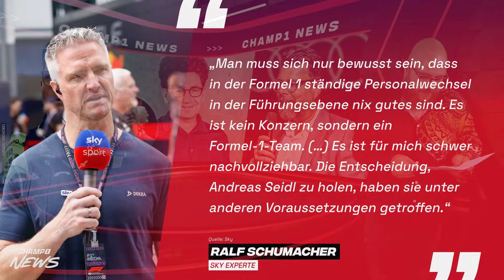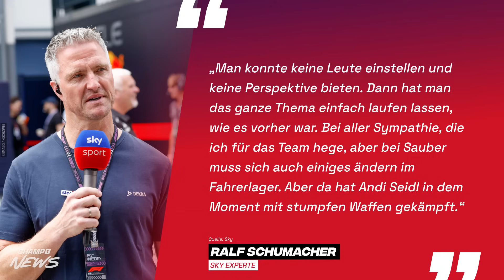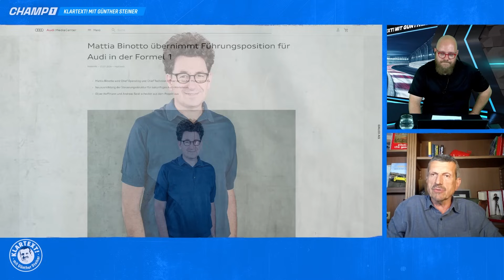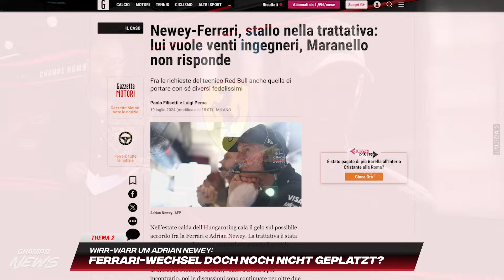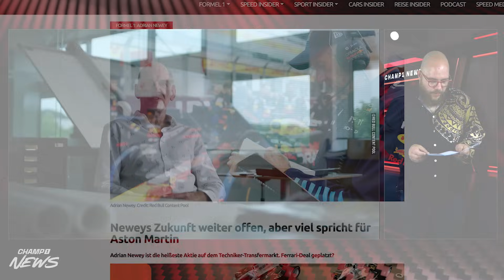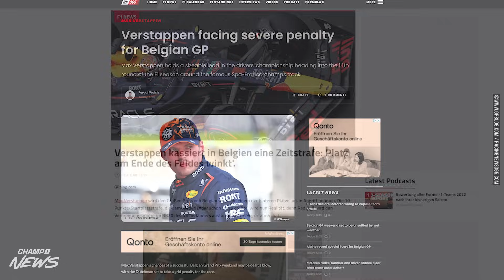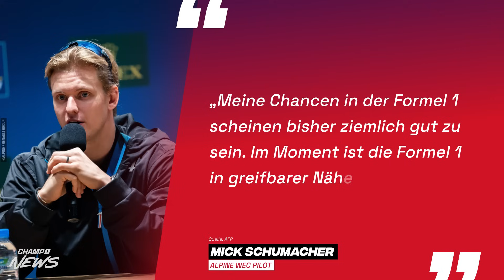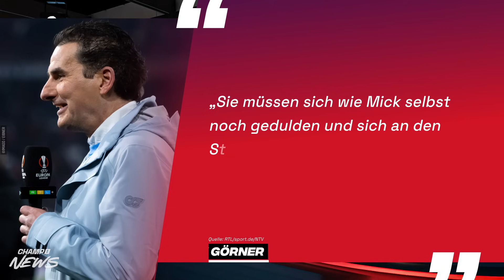Wollte Hoffmann Seidl loswerden? / Rosberg über VER-Wechsel zu Mercedes / Nur Wunschdenken bei Mick?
"Klartext": Günther Steiners neue Champ1-Sendung: klartext.champ1.de
🔴 WERBUNG 🔴
📍 328. Sendung 📍

Die Themen der Sendung vom 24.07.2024:

🔴 0:00 Themenvorschau
▶‍️ 2:15 Seidl-Aus: Schumacher hat pikanten Verdacht
▶‍️ 10:18 Newey: Ferrari-Wechsel doch nicht geplatzt?
▶‍️ 13:35 Verstappen zu Mercedes? Rosberg überzeugt
▶‍️ 20:33 Nur "Wunschdenken" von Mick Schumacher?
🔴 25:21 Ausblick